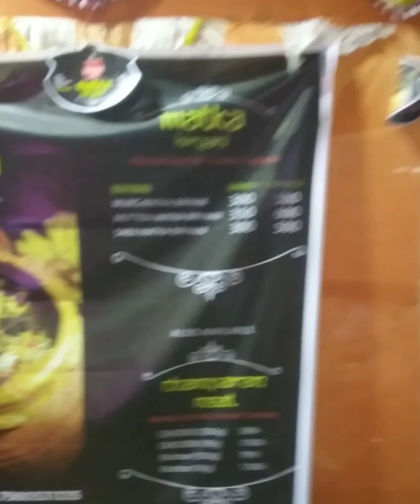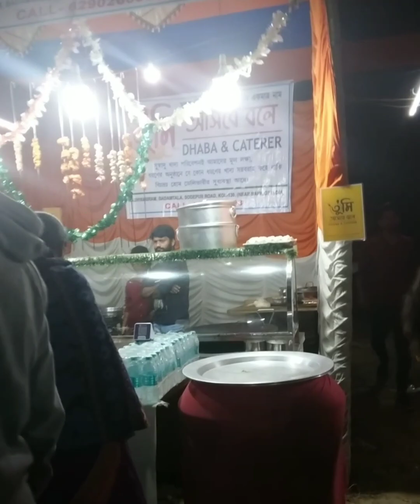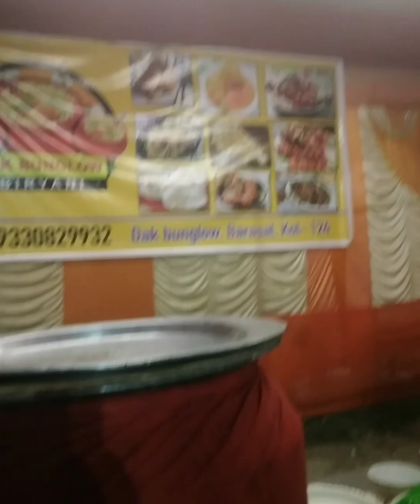foodfestival2022 foodie fooodswithfriends trendingreels trending viral foodblogger foodlover